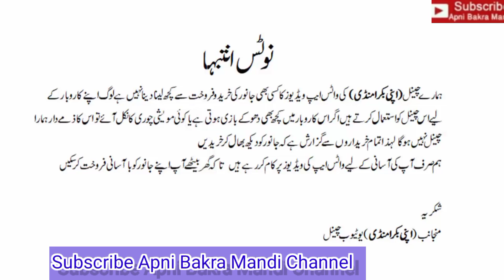home goat for sale how to buy and sell through WhatsApp Bakra Mandi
اب منڈی کی تکلیف سے بچنے کے لیے واٹس اپ بکرامنڈی جو کہ آپ لوگوں کی آسانی کے لئے ہے  اپنے جانور فروخت کے لئے واٹس اپ بکرا منڈی پہ 30 سیکنڈ کی ویڈیو بنا کر بھیجیں 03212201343